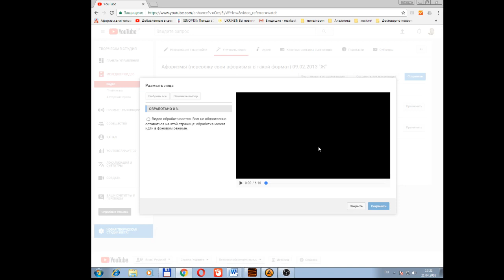Как скрыть лица на видео в Ютуб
YouTube предоставляет функцию размытия лиц - можно скрыть все лица попавшие  в объектив.